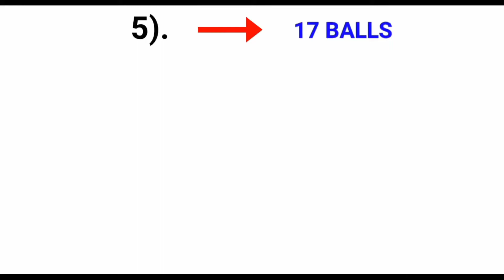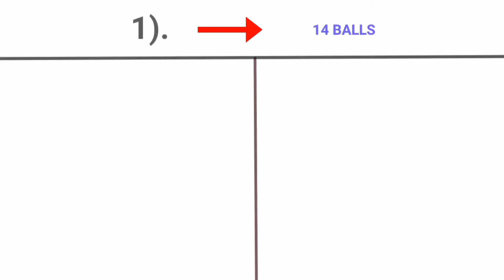fatestfifties ipl cricket internationalcricket